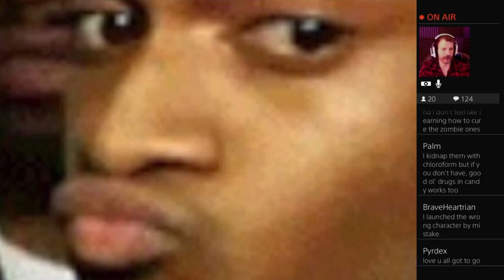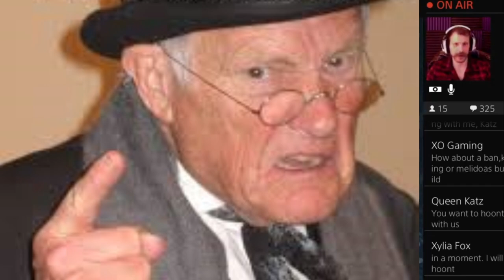THE WOLFGORE BLOODBORNE EXPERIENCE! ♥♥♥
This is a started as a highlight compilation of the ghost rider NG+105 livestream and turned it this! If you would like to watch the original stream ill put a link bellow.